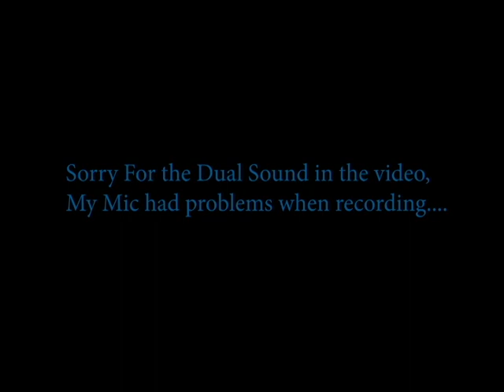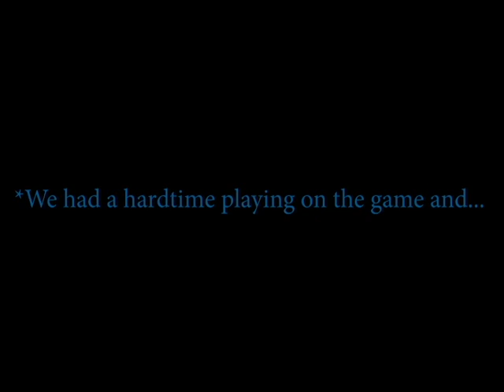How Noob Dota2 Players Play - Funny Moments (Trolling Version)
No Offense To All Dota2 Players , We just play for FUN cuz we thought that we were bored in playing CS:GO , so we came to try playing Dota2 . It's quite a decent game , but it is more Fun in CS:GO , Hope You Guys Enjoy The Video . " We are Just NOOBS " ;p

Also Check Out Their Channel

                    2 ) The Happy Troll
                    3 ) Proleter Faidherbe Square